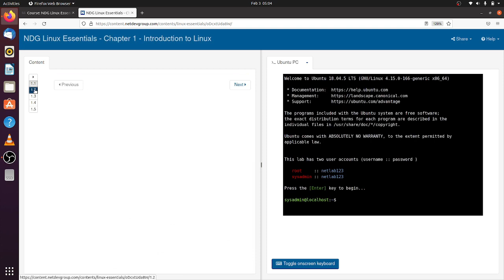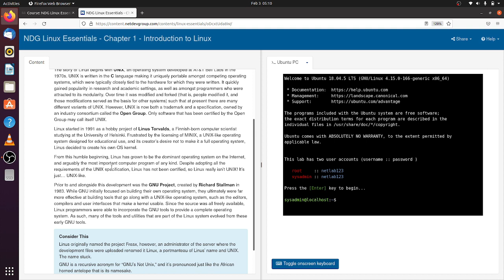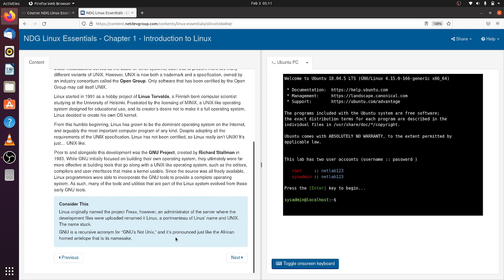02 Linux is a Kernel - NDG Linux Essentials (Bahasa Indonesia)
Nearly Every IT Job Requires Some Linux KnowledgeAs one of the most successful open source collaborations, Linux has evolved into the most reliable operating system on the planet. It’s used for embedded systems to virtually all supercomputers for a good reason. NDG Linux Essentials quickly builds your Linux knowledge and prepares you for the Linux Professional Institute Linux Essentials certificate, your proof to employers that you know Linux! Many concepts in this course are covered at a more demanding pace in NDG Linux I. No prerequisites required.You'll Learn These Core Skills:    Acquire open source concepts and progressively master Linux commands.    Understand how Linux is used and the basics of its command line.    Become skilled at using the Linux virtual machine for experiments.
 Prepare for LPI Linux Essentials Professional Development Certificate (PDC).